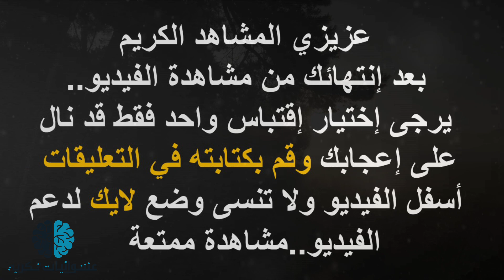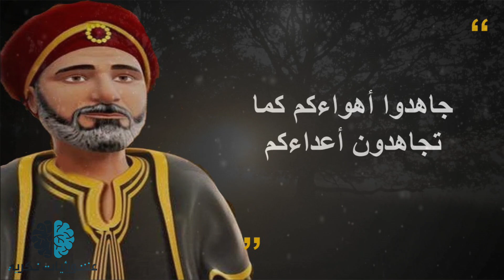مالك إبن دينار | روائع الاقوال والحكمة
* قناتنا الثانية – عشوائيات فكرية 2
مالك بن دينار. هو أبو يحيى مالك بن دينار البصري، من أعلام التابعين، قال الذهبي: «علم العلماء الأبرار، معدود في ثقات التابعين. ومن أعيان كتبة المصاحف، كان من ذلك بلغته».
ونعرض لكم فيهذا الفيديو اهم اقوال مالك ابن دينار